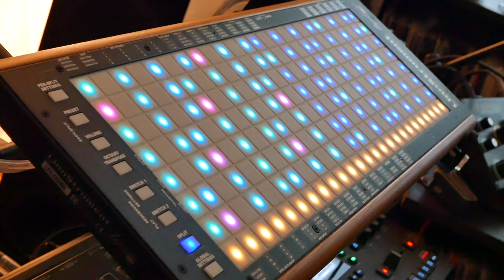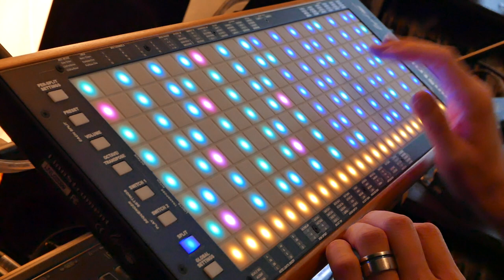LinnStrument + Buchla Easel Command - 'brOK Computer & the Infinite Bud'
I'm honoring a friend of the channel with yet another inspired title. This time, I wanted a contemplative, consonant reflection on what the Easel can do. (That is to say, less bleepy-bloopy farting noises and more diatonic cohesion.) There's a bit of an homage here to Kaitlyn Aurelia Smith's beautiful Easel performance:

The LinnStrument brilliantly allows for flexible MIDI CC mapping. In this example pitchbend (not seen/heard much in this one, but stay tuned next time!), pressure influencing both waveshape + modulation, separate MIDI for each oscillator, and the Y-axis input governing the Complex timbre.

The swaddling wrap of reverb is courtesy of Chase Bliss Audio's CXM 1978.